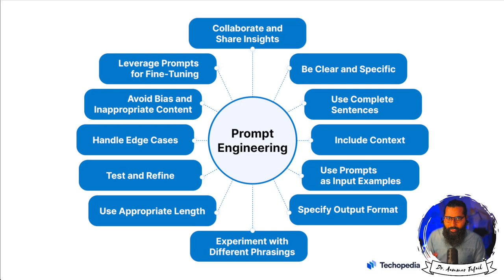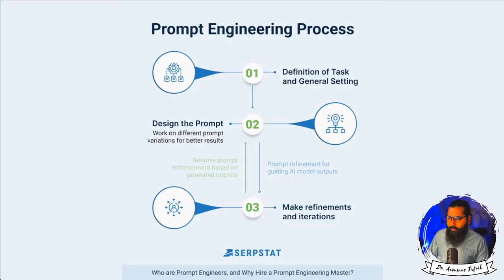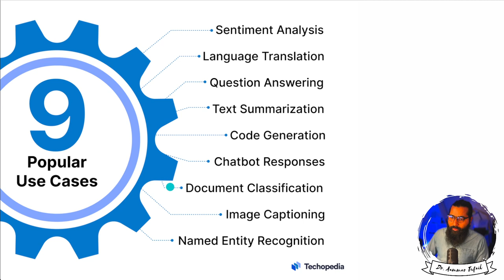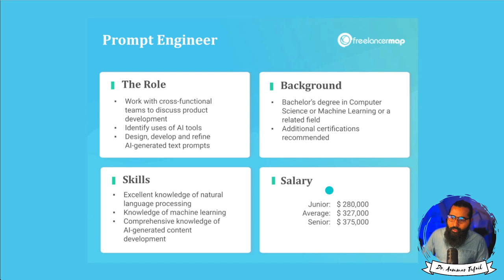Generate prompts from LLMs